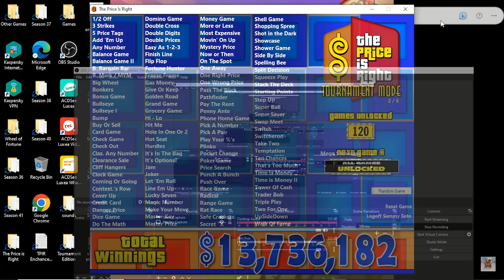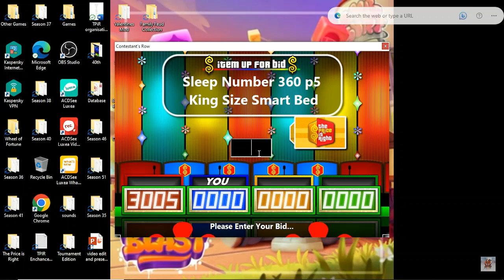Bigjon's The Price is Right season 51 all games challenge part 4